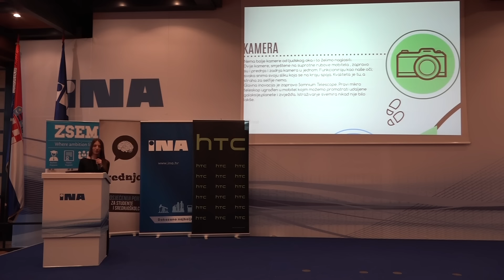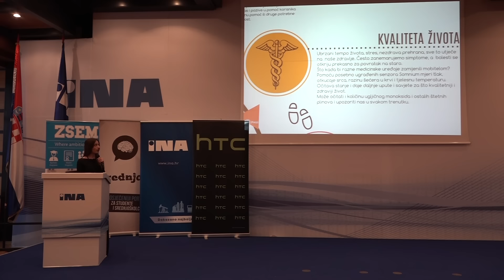Marija Dragošević - Pobjednica HTC Hrvatska Slagalica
Iza nas je treće po redu finale natjecanja 'Slagalica' na kojemu je ukupno sudjelovalo dvanaest timova raspoređenih u četiri različita case studyja. Srednjoškolci iz cijele Hrvatske predstavili su svoja poslovna rješenja na zadatke koje su im prethodno zadali partneri projekta. Osim INA-e, ZŠEM-a i portala Srednja.hr, svoj je poslovni zadatak pred timove stavio i HTC, za koje je trebalo osmisliti mobitel budućnosti. Pobjednica natjecanja je Marija Dragošević iz III. gimnazije Split.